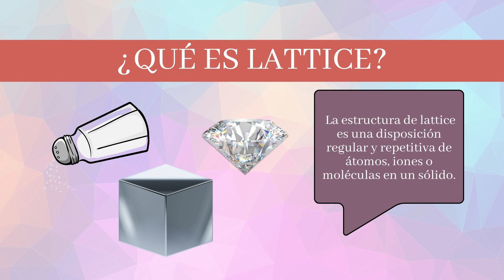👍 ¿Qué es lattice según la física? - Relación espacio-tiempo 👍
¿Qué es lattice según la física? El Lattice es una estructura de mayor sinergia en el universo y que su estado 'natural' proviene de la conciencia pura de un campo neuronal, el cual, en algunos casos, no posee un contenido. En este vídeo, exploraremos juntos algunos de los significados más comunes de este termino. ¡No te lo pierdas!